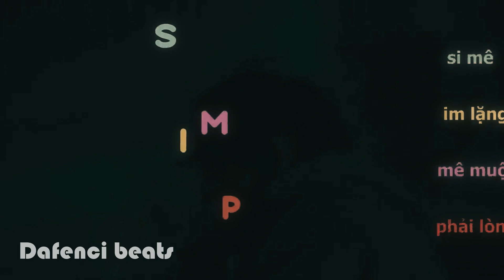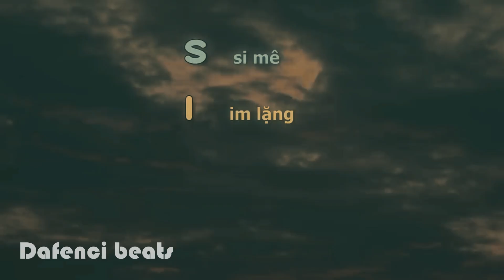Simp Gái 808 (Mix) | Low G x Dafenci | Rap Nhà Làm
Simp Gái 808 Remix  | Low G x Dafenci | Rap Nhà Làm

Key: D minor | Tempo: 96